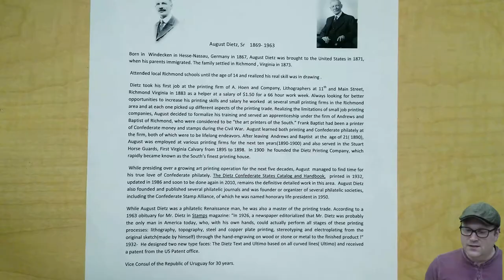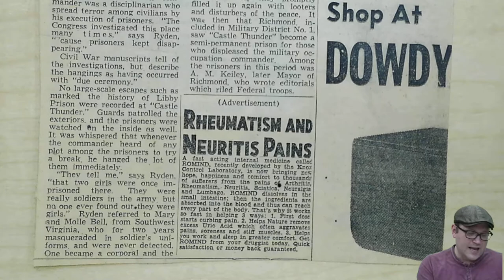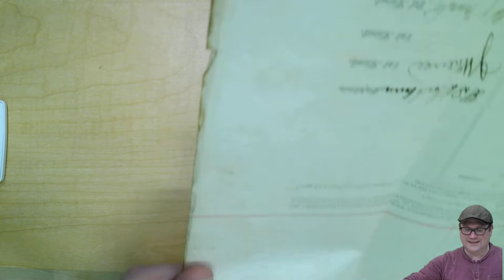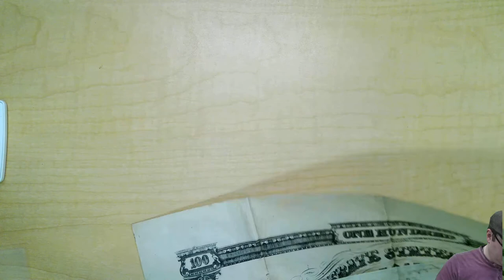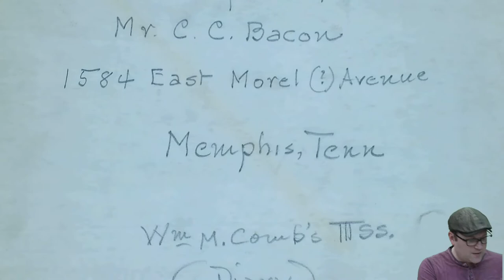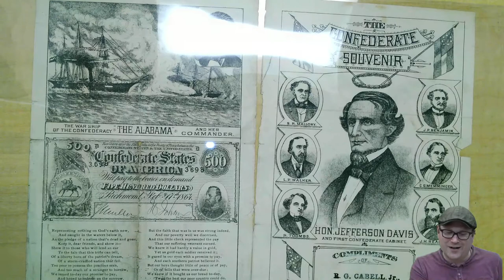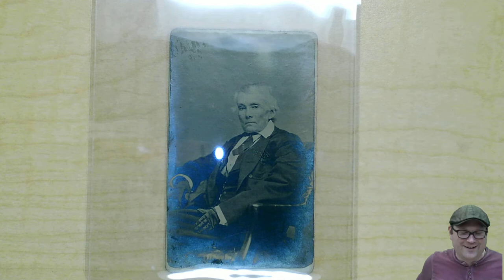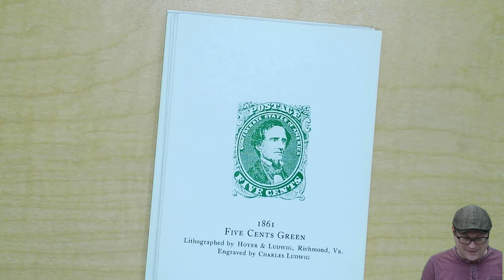Archival Adventures - Episode 9: August Dietz Civil War Collection (Ms2010-069)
On this episode, we explore the August Dietz Civil War Collection (Ms2010-069). The August Dietz Civil War Collection contains materials originally collected by August Dietz, Richmond, VA, philatelist and printer. The collection contains single editions of Civil War-era newspapers, photographs, a woodcut and prints, quartermaster records, playing cards, a handwritten memoir, correspondence, and reproductions of stamps from the Civil War.